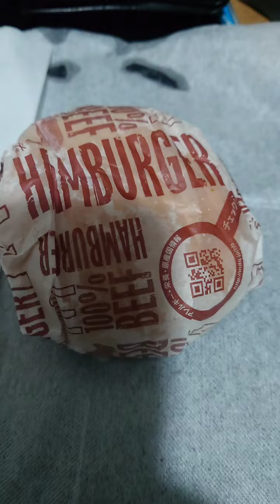（食）ハンバーガー モスとマックを 同時買う